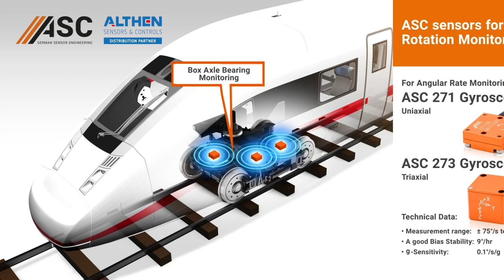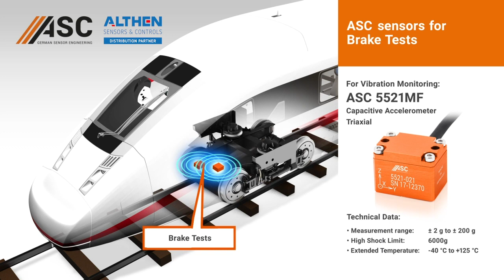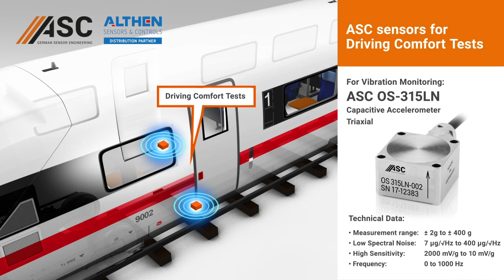Sensors for the Railway Industry: Accelerometers and IMUs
Rail transport imposes particularly stringent demands on measurement technology. Our partner ASC offers ultra-durable and reliable sensors for rail sector customers. They are used to monitor safety and wear for trams, underground trains as well as rolling stock carrying passengers and freight and meet all the key quality and safety requirements.